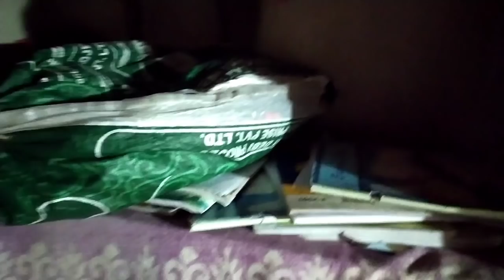QNA ভিডিও পেতে ...... আপনাদের মনে যা প্রশ্ন আছে সব করুন 😊😊 আমি উত্তর দেবো।।